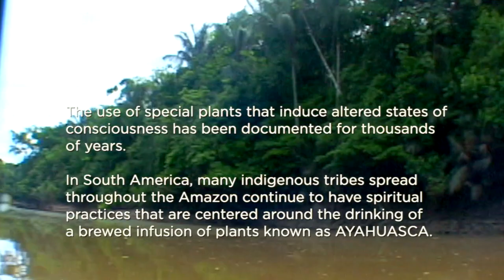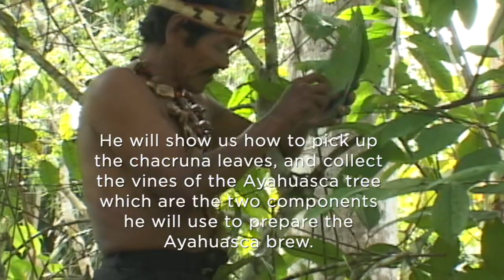SHAMAN PREPARING AYAHUASCA BREW DEEP IN THE AMAZON JUNGLE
In this video, we enter the jungle in the Amazon basin to follow Don Mariano, a Colombian Indian from the Murui tribe. He shows us how to pick up the chacruna leaves, and collect the vines of the Ayahuasca tree which are the two components Murai Indians use to prepare the Ayahuasca brew.
The use of special plants that induce altered states of consciousness has been documented for thousands of years. In South America, many indigenous tribes spread throughout the Amazon continue to have spiritual practices that are centered around the drinking of a brewed infusion of plants known as AYAHUASCA.

To the Amazonian cultures all animals, created by the great mystery, are the embodiments of deep wisdom, and life teachings for us humans. Animals are considered as just different people and equal to humans. Using deep observation we can see that they gift us the medicine we need to navigate wisely the paths of life. A few animals thou, are most central to this remarkable culture and the shaman's work. The mystic Eagle/Condor, the largest of all birds, that fly the highest in the skies has special teachings, achieved through the use of plant wisdom. Shamans learn to invoke their medicine powers through their Icaros (soul songs) and prayers when they perform healings.